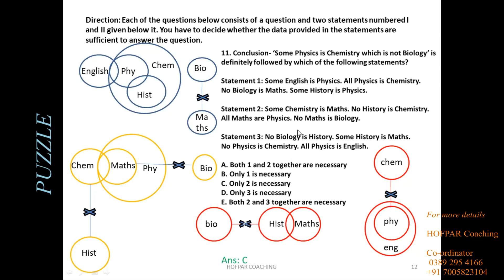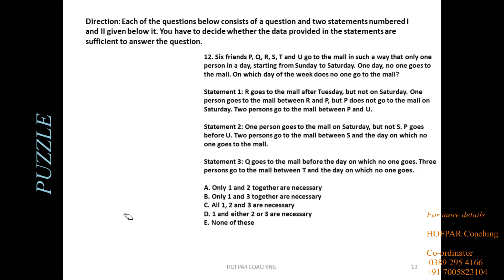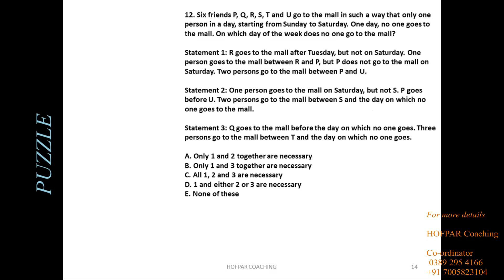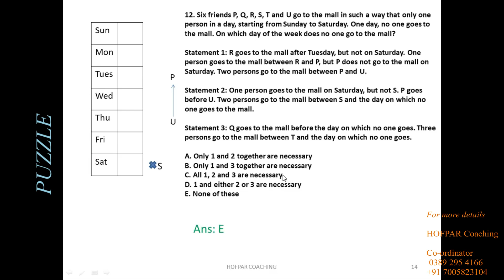Puzzle Data-Sufficiency[REASONING]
HOFPAR COACHING
We Provide :

√• *HOFPAR Coaching published Full Study Materials.*
√• 90℅ high level Mathematics *short-cut tips & tricks.*
√• Regular Test Series + Mock Test.
√• *Library.* Facility ṭha ber zirlai te buatsaih sak an ni.
√• Zirtur pawimawh PDF leh Note kan in pe bawk.
√• Zirlai te hnen ah hnaruak information hriattir zung zung niin, Online Application leh ṭul dang kan buaipui sak bawk.
Kum lama naupangte la ni chungin *HOFPAR COACHING* hian *Result Duhawm* kan nei chho mek zel e. *Experienced faculties leh B.Ed degree nei  te an ni.*

*SEAT I CHANGLO PALH HLAUH A NGE*

*HOFPAR COACHING* ah ngei inbuatsaih ho ang u hmiang.

*"One Stop, One Solution"*

*HOFPAR BUSINESS SOLUTION*
Dinthar-1, 2nd Floor, Lalhluni&Sons Building, Near Health Directorate,
Aizawl, Mizoram-796009.